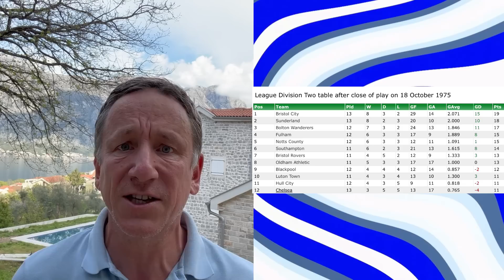TRAGIC CONFESSION - THE FOOTBALL TEAM THOGDAD USED TO SUPPORT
If you thought Thogdad had always supported Bolton then think again!

Thogdad explains who he supported before Bolton Wanderers...